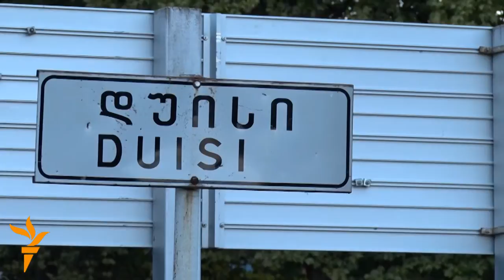Georgian On Neighbors In Syria: 'Pure Intention To Help'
Georgia's Pankisi Gorge region, bordering Chechnya, has been in the news this week as the U.S. government released two lists of individuals it accuses of working with extremist organizations in Syria, such as the Islamic State. The Treasury Department listed Georgian citizen Tarkhan Batirashvili (aka Omar al-Shishani), while the State Department's list included Murad Margoshvili (aka Muslim Abu Walid Shishani). Both are ethnic Chechens from the Pankisi Gorge village of Duisi. Another man from that area was recently killed in Syria, according to the Georgian Embassy in Egypt. RFE/RL Georgian Service correspondent Zviad Mchedlishvili interviewed a man from Pankisi who claims to have known all three men. (Camera by Orest Todua)